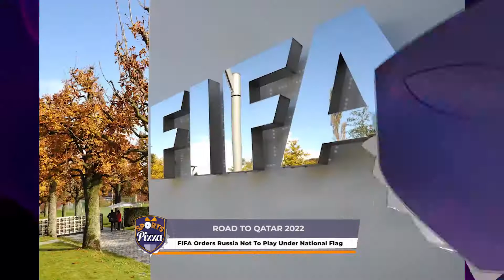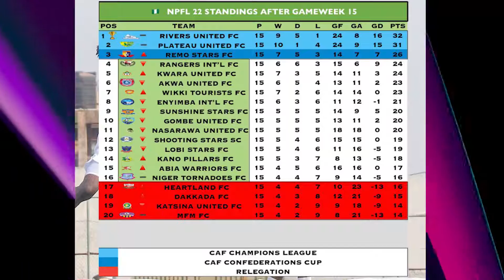FIFA & UEFA BAN RUSSIA FROM WORLD CUP 2022 AND RUSSIAN CLUBS FROM MAJOR TOURNAMENTS